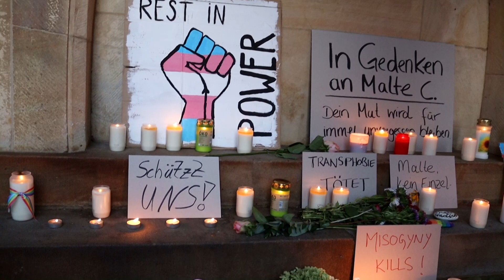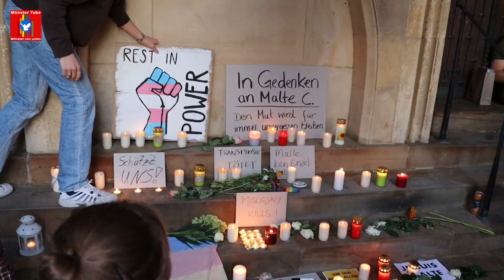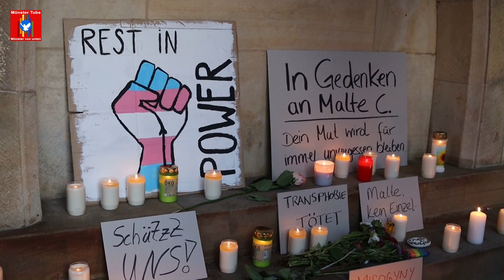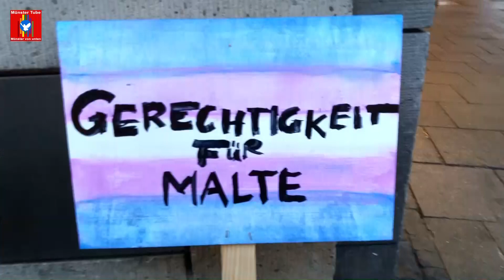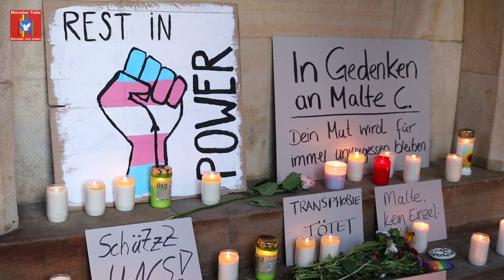Trauer um Opfer queerfeinlicher Gewalttat Malte in Münster - Redebeitrag der Fantifa Münster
Am 2. September fand eine Trauerkundgebung für den 25-Jährigen trans*Mann Malte C. auf dem Prinzipalmarkt statt, an der sich laut Polizeiangaben 6.500 Menschen beteiligen. Malte C. war am 2. September 2022 in der Uniklinik Münster an den Folgen einer schweren Kopfverletzung im Rahmen eines queerfeindlichen Übergriffs am Rande des CSD am Hafenplatz gestorben.
Es gab eine Vielzahl von Redebeiträgen. Unter den Redner*innen vor dem Historischen Rathaus war auch ein Aktivist von der Fantifa Münster.
Anwesend  bei der Trauerkundgebung für Malte C. waren auch Josefine Paul (Ministerin für Kinder, Jugend, Familie, Gleichstellung, Flucht und Integration des Landes NRW und Botschafterin des CSD Münster 2022), sowie Markus Lewe (OB Münster).

Ein inzwischen festgenommener Tatverdächtiger (der schon mehrfach wegen  Körperverletzungen auffällig gewesen sein soll), hatte Zeugenaussagen zufolge zuvor mehrere Versammlungsteilnehmerinnen mit den Worten "Lesbische Hure" und "Verpisst euch" verbal attackiert und war in drohender Weise auf sie zugegangen. Der 25-jährige Mann habe die Situation beobachtet und den Unbekannten gebeten, diese Beleidigungen zu unterlassen. Unvermittelt habe der Täter dem couragierten Zeugen ins Gesicht geschlagen. Durch den Schlag habe der Geschädigte das Gleichgewicht verloren. Der Beschuldigte habe wiederholt zum Schlag ausgeholt und dem taumelnden Mann einen erneuten gezielten Faustschlag ins Gesicht versetzt, sodass der Geschädigte das Bewusstsein verloren habe und zu Boden gefallen sei. Malte C. fiel in Rückenlage zu Boden und schlug mit dem Hinterkopf auf den Asphalt auf und verstarb einige Tage später.